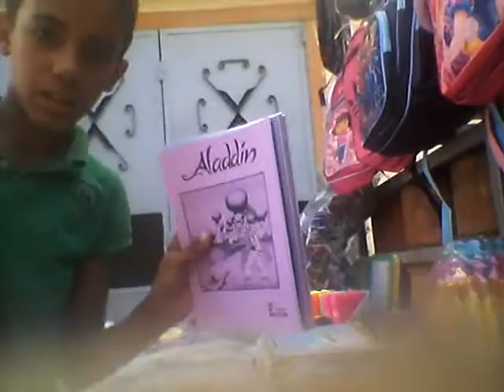Tahadi hmek khdina librina men lmeketaba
Mahdi arbi